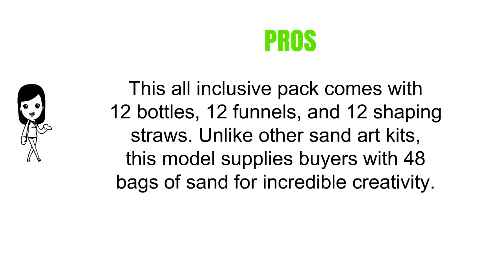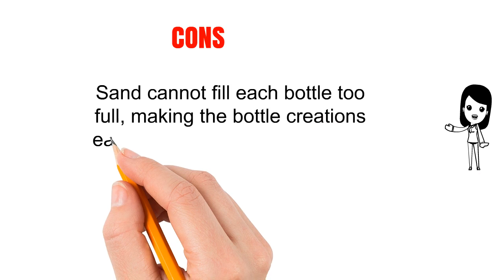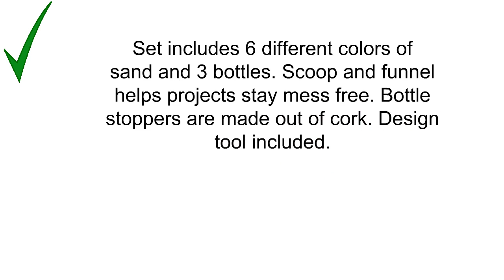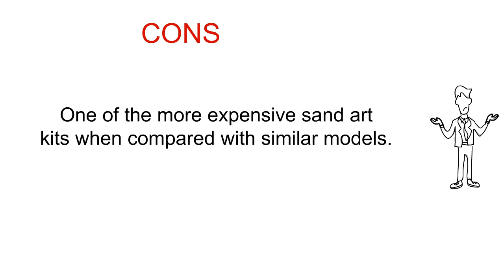Best Sand Art Kits Reviews 2019 - Sand Art Kits To Purchase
3. Boley Colored Sand Art Kit - 12 Bottles, 12 Funnels, 12 Sticks, 36 Bags of Sand - Sand Art Bottles Arts and Crafts Party Set for Kids - Great Art Set for Teachers, Birthday Parties and More
2. Melissa & Doug Sand Art Bottles Craft Kit: 3 Bottles, 6 Bags of Colored Sand, Design Tool
1. Super Sand Art - 6 Sand Art Projects